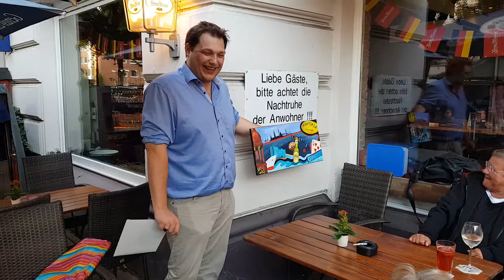13. Juli 2018